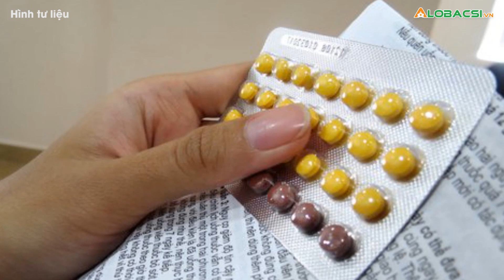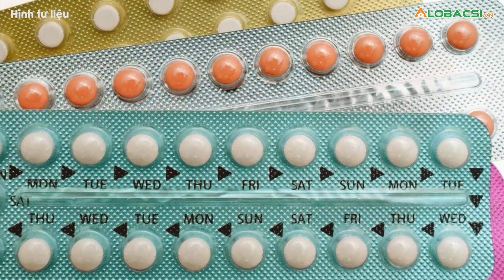Có nên dùng thuốc tránh thai để trị mụn?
Tôi thấy nhiều bài đăng trên mạng chia sẻ về việc uống thuốc tránh thai để trị mụn.
MỌI GÓP Ý XIN GỬI VỀ:
Hợp tác nội dung:  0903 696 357